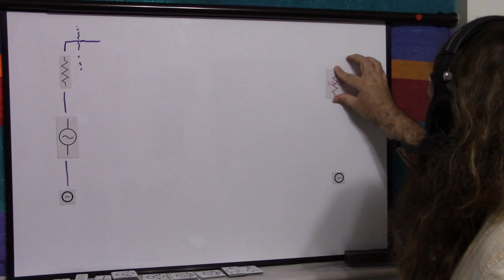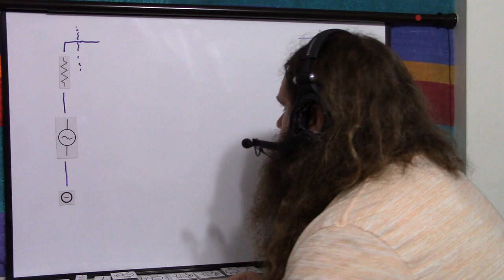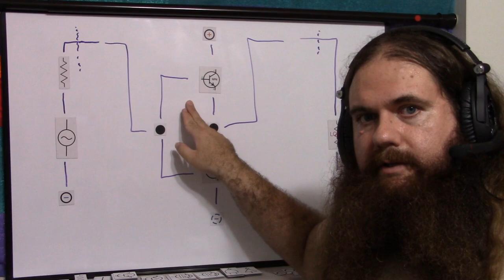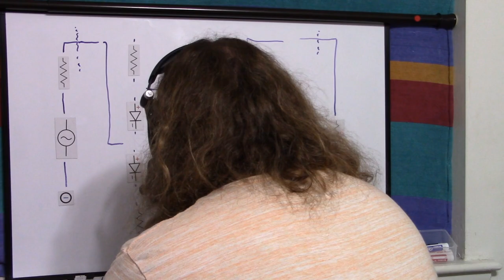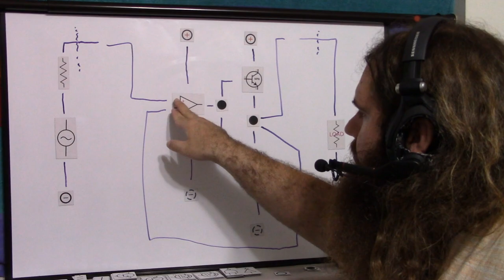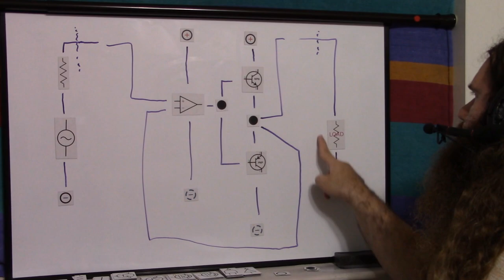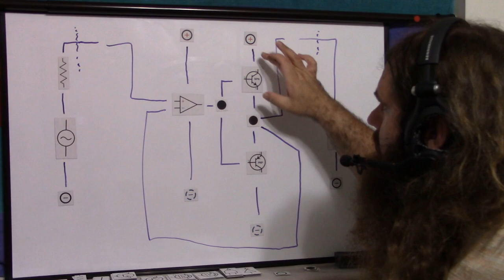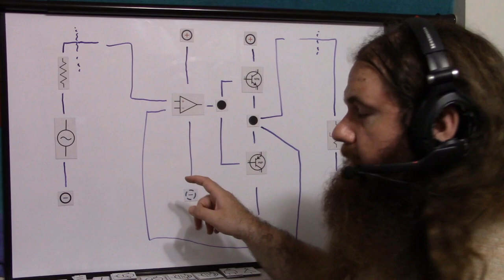Push-Pull Output Stage - Your Signal Needs More Power - Simply Put